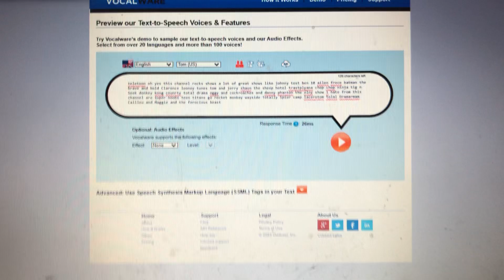Salutes 8 teleteoon